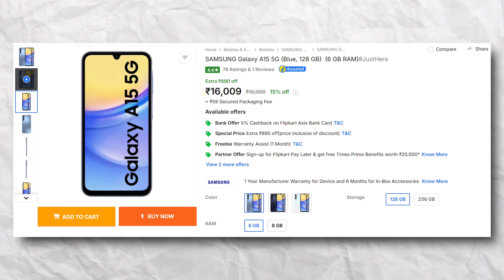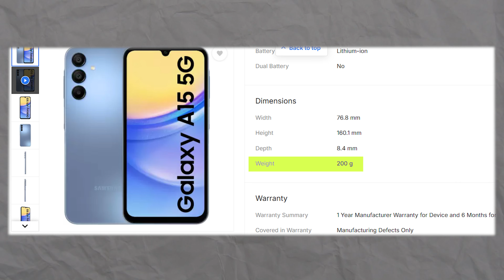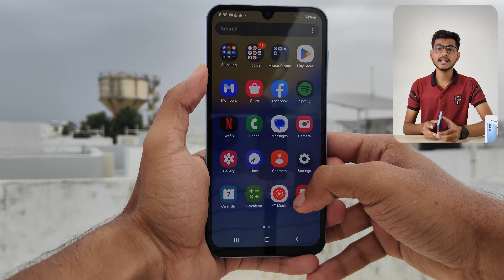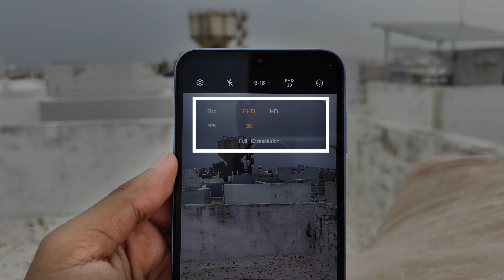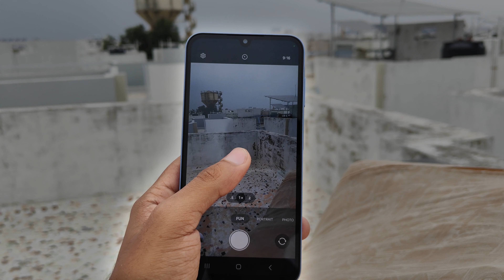Samsung Galaxy A15 Review: The Best Budget Smartphone Under 16,000 in 2024?!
🌟 Samsung Galaxy A15 Review: Best Display, Design & Battery Backup! 🌟

👀 Unboxing & First Impressions
Unboxing the Samsung Galaxy A15 reveals a sleek design with a plastic back and a matte finish. Despite its 200g weight, the weight distribution is well-balanced. The build quality is impressive for this price range, with premium haptics. The only downside? Slightly noticeable bezels.

📺 Display

Super AMOLED FHD+ Display
6.5-inch screen with 90Hz adaptive refresh rate (90 to 60)
800 nits brightness for vivid visuals
Enjoy stunning visuals and smooth performance, perfect for watching YouTube in 1440p at 60fps!
⚡ Performance

One UI 6.1 on Android 14
Mediatek Dimensity 6100+ 6nm processor
Optimized RAM and storage speed
Great for everyday use, though not a gaming powerhouse. The processor's performance is reliable, offering a smooth user experience.
🔋 Battery Life

5000mAh battery with 25W charging
Experience long-lasting battery life thanks to the efficient Mediatek processor. The 25W charging is adequate for daily use.
📸 Camera

Triple Camera Setup: 50MP main + 5MP + 5MP
13MP Front Camera
Decent photo quality in normal and outdoor conditions. Video recording at 1080p 30fps and 60fps with satisfactory stability. The primary camera performs well, while the ultra-wide lens is average. The camera UI offers numerous features for creative shots.
💡 Why Choose This Phone?

Best design at this price with a boxy plastic frame
Superior haptics for a premium feel
High-quality display with adaptive refresh rate
Reliable performance for everyday tasks
Excellent battery backup
💸 Pricing & Value

25W Charger: ₹1,300
Total: ₹17,800
When compared to other brands, this phone offers a compelling mix of high-speed charging, dual speakers, and a high refresh rate at an affordable price.

Type-C to Type-C charging cable
Join me for an in-depth review as I explore why the Samsung Galaxy A15 is a fantastic choice for budget-conscious users seeking great design, performance, and battery life! 📱✨

SamsungGalaxyA15
GalaxyA15Review
SamsungUnboxing
BudgetSmartphone
TechReview
SmartphoneReview
Samsung2024
SuperAMOLED
BestBudgetPhone
SamsungPhone
GalaxyA15Camera
A15BatteryLife
OneUI
Android14
MediatekDimensity
PhoneUnboxing
TechGadgets
MobileReview
Smartphone2024
SamsungA15Features

"Samsung Galaxy A15 Review: The Best Budget Smartphone of 2024?!"
"Samsung Galaxy A15 Unboxing & Review: Stunning Display & Incredible Battery Life!"
"Is the Samsung Galaxy A15 Worth Buying? Full Review & Hands-On!"
"Samsung Galaxy A15: Best Budget Phone with Super AMOLED Display!"
"Why the Samsung Galaxy A15 is the Best Budget Phone Right Now!"
"Samsung Galaxy A15 Full Review: Killer Display, Battery, and Design!"
"Samsung Galaxy A15 Unboxing & Honest Review: Best Bang for Your Buck?"
"Samsung Galaxy A15 Deep Dive: Best Display, Design & Battery at This Price!"
"Samsung Galaxy A15: The Ultimate Budget Phone? Full Review!"
"Samsung Galaxy A15 Review: Affordable Excellence with Super AMOLED Display!"